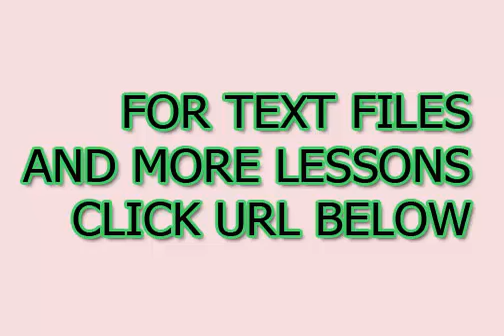Lingua giapponese in pochi minuti